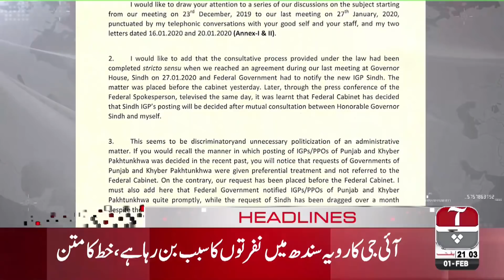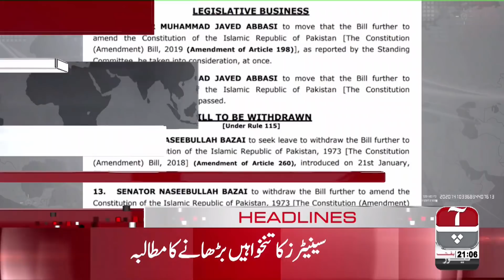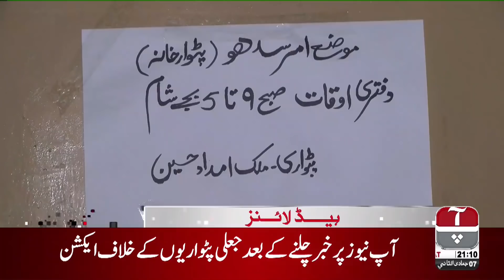Aap News Headlines | 09:00 PM | 01 Feb 2020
Aap News is a Pakistan news channel which keeps you updated with all the happenings going around all across the country and globe in the form of News Headlines, Bulletins, News Packages and programs including but not limited to Khara Sach with Mubashir Lucman and G For Gharida. Aap News also provides entertainment to their audience with their infotainment show Khabarzar with Aftab Iqbal.